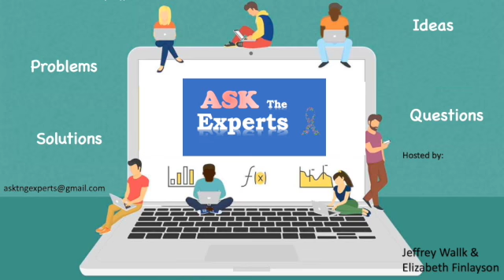ASK The Experts (Leveling the Legal Playing Field)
This is episode 14 in our series ASK The Experts. In today’s episode, we will discuss the importance of leveling the playing field when bringing claims against large organizations (insurance and government). Our guest today is Barry Silver of Barry Silver Law in Riverwoods, IL.